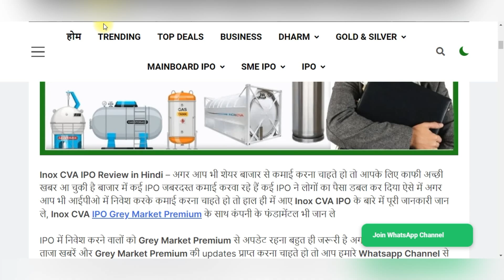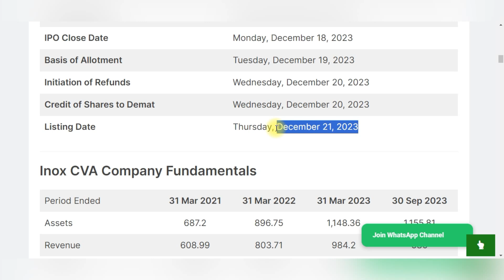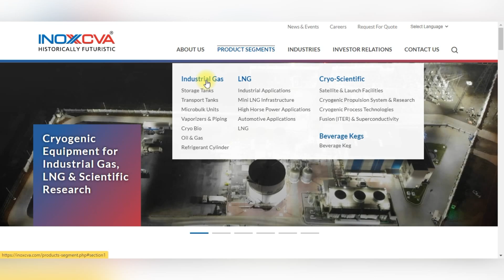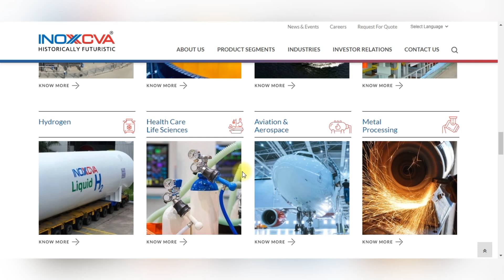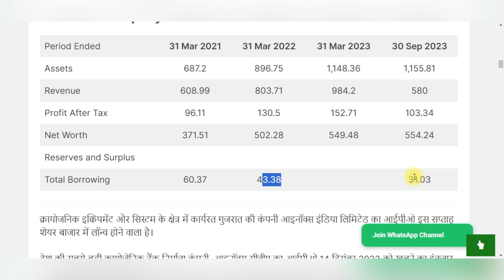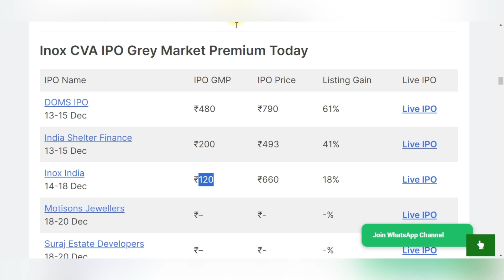Inox CVA IPO Review in Hindi, IPO GMP Today Company Details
🚀 Welcome to Golden India, your go-to destination for the latest IPO updates! In today's video, we bring you a comprehensive review of the Inox CVA IPO in Hindi.

📊 Key Highlights:

🏭 Company Details: Dive into the core details of Inox CVA, exploring its business model, industry position, and potential growth factors. Learn why this IPO is generating buzz in the market.

📈 IPO GMP Today: Stay updated with the latest Grey Market Premium for the Inox CVA IPO. Understand the market sentiment and gauge the demand for the IPO shares.

🔍 IPO Review in Hindi: Our expert analysis in Hindi provides a detailed examination of the Inox CVA IPO, helping you make informed investment decisions. We cover various aspects, from financial performance to future prospects.

Don't miss out on any IPO-related news and analysis!

Join our Telegram Channel: [Insert Telegram Link]